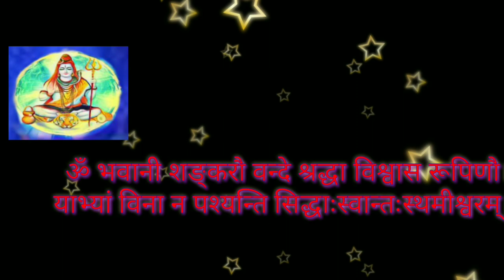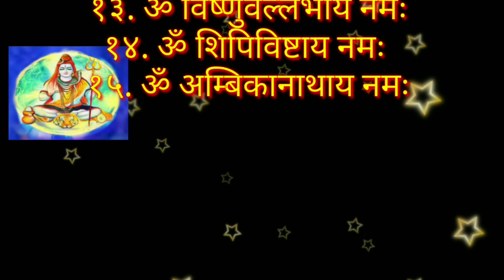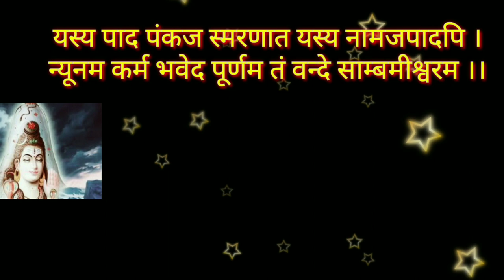shiv ji ke 108 naam | shiv 108 name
श्री शिव जी के अनन्य भक्तों के लिए यह 108 नाम के चमत्कार से कम नहीं है जो भक्त शिवजी की उपासना करते हैं नित्य पूजा करते हैं उनके लिए यह 108 नाम का वीडियो बहुत ही लाभप्रद है सभी संकटों को मिटाने वाला और सभी कष्टों को हरने वाला यह शिवजी का 108 नाम का वीडियो सभी भक्तों को लाभप्रद होगा

श्री शिव जी के विनायक जी के 108 नाम मात्र पाठ करना हो तो हमारे ब्लॉग पर जाएं

Ganeshke108naam ganpatike108naam भगवान शंकर के 108 नाम जो भगवान शंकर के अनन्य भक्त हैं उन भक्तों के लिए यह बहुत ही लाभदायक है और जिसकी कुंडली में दोष हो किसी भी प्रकार का दोष हो उन सबके लिए लाभदायक हैं भगवान शंकर की असीम कृपा प्राप्त करने के लिए शिव के 108 नाम सभी भक्तों के लिए सहायक रहेंगे

शिव के 108 नाम पढ़ने के लिए या पीडीएफ डाउनलोड करने के लिए इस लिंक पर क्लिक करें